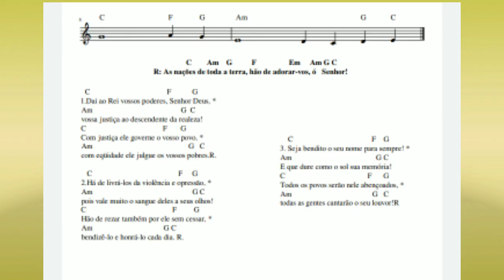QUINTA FEIRA DEPOIS DA EPIFANIA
— As nações de toda a terra hão de adorar-vos, ó Senhor!

— Dai ao Rei vossos poderes, Senhor Deus, vossa justiça ao descendente da realeza! Com justiça ele governe o vosso povo, com equidade ele julgue os vossos pobres.

— Há de livrá-los da violência e opressão, pois vale muito o sangue deles a seus olhos! Hão de rezar também por ele sem cessar, bendizê-lo e honrá-lo cada dia.

— Seja bendito o seu nome para sempre! E que dure como o sol sua memória! Todos os povos serão nele abençoados, todas as gentes cantarão o seu louvor!